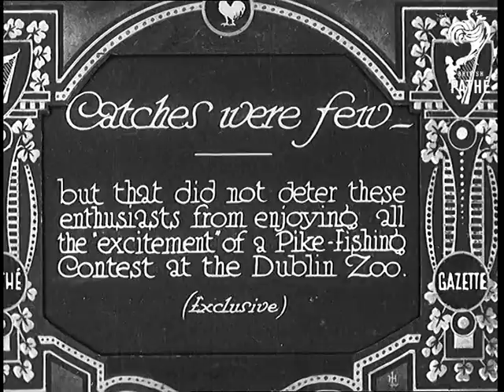Catches Were Few Aka Pike Fishing Contest At The Dublin Zoo (1932)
Full Title reads: "Catches were few - but that did not deter these enthusiasts from enjoying all the 'excitement' of a Pike-Fishing Contest at the Dublin Zoo. (Exclusive)."

Dublin, Eire. Southern Ireland, Irish Republic.

Line up of men (many wearing rain coats) holding their fishing rods. Pan along the line. A young boy is seated in front of the men, he is holding a trophy.

A large group of men, many carrying rods, walk past the camera.

Shots of several men casting their lines into the pool.

Small group walk along path. One man is holding a couple of fish and he is accompanied by several young boys. The angler holds up his catch for the camera.

Several dead fish are laid out on a table in the foreground while presentations to the winners of the competition take place behind it.

C/U man holding up trophy and catch for the camera, behind him lots of young spectators try to get into the camera's shot.

 FILM ID:641.28